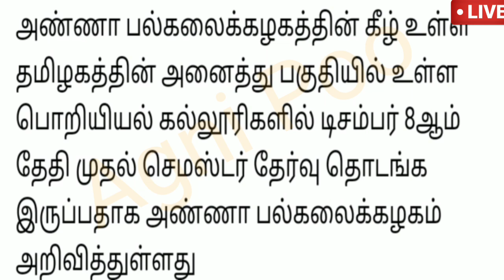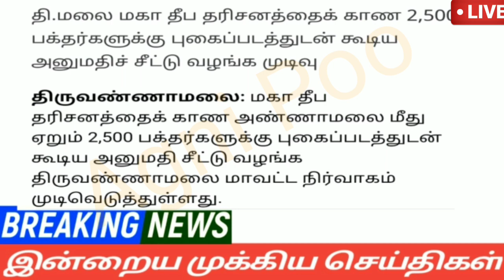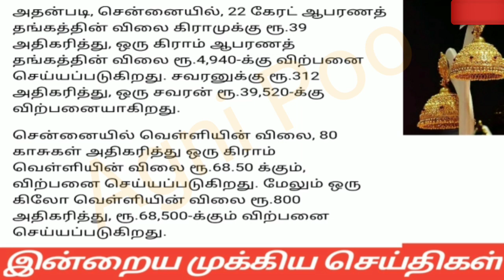காலை 6 மணி செய்திகள் |16-11-2022| Morning headlines news | Mukkiya Seithigal | Stalin News